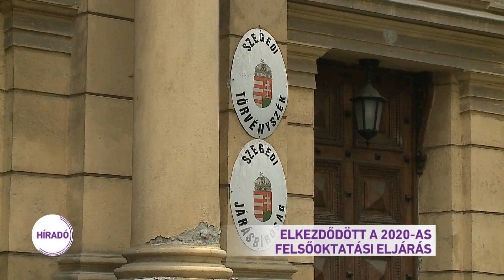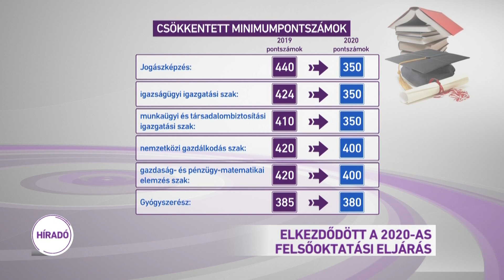Elkezdődött a 2020-as felsőoktatási eljárás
Elkezdődött a 2020-as felsőoktatási eljárás, vagyis mostantól lehet jelentkezni a jövő szeptemberben induló képzésekre. 63 felsőoktatási intézmény több mint 7200 szakot hirdetett meg. Az interneten, a felvi.hu oldalon meg lehet találni a részleteket. Fontos változás, hogy szinte mindenhol előírás, hogy legalább egy emelt szintű érettségije legyen a jelentkezőknek. És módosul, lejjebb kerül a jogászképzésben a minimális ponthatár, mert több helyen jogászhiány van.